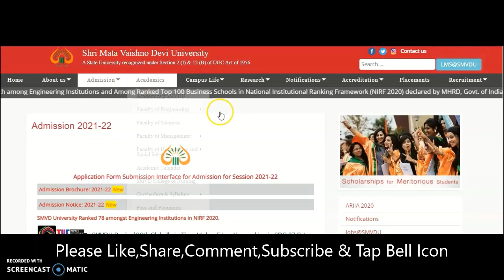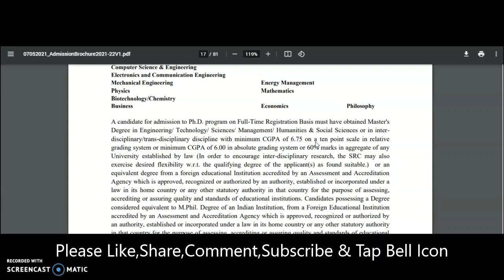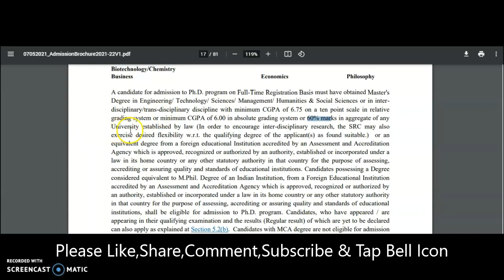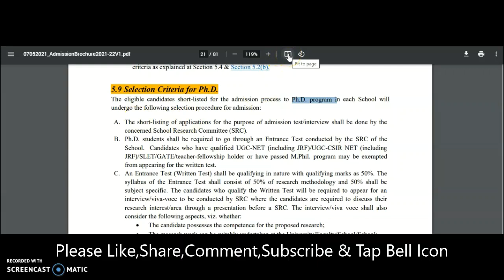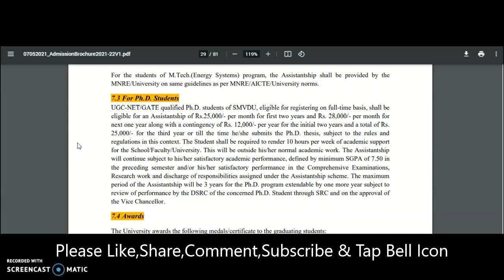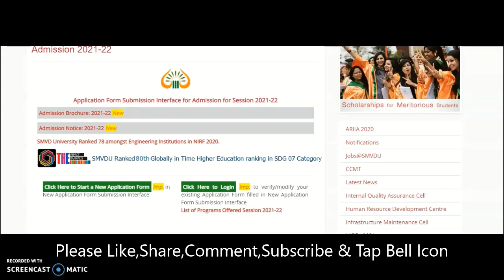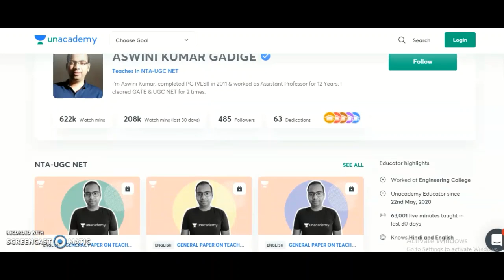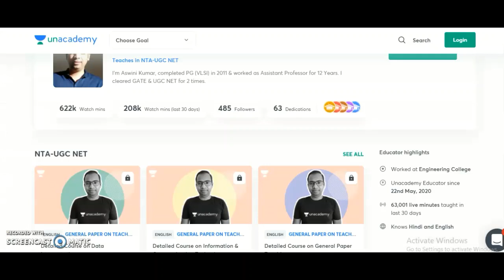All INDIA PhD Entrance Test | Fellowship Rs 28,000 pm for UGC NET AP Only | State University | PG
972 Lecturer Vacancies in Aided Colleges | Only PG | UGC NET/PhD Not Required | Up to Rs 1,42,400 pm